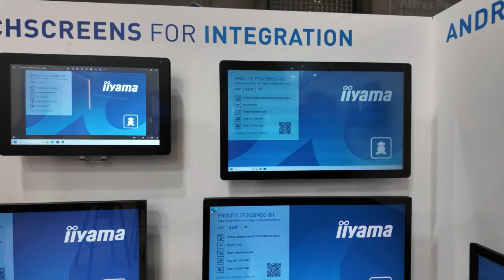ISE 24 - iiyama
Benjamin Watson fra iiyama fortæller om de seneste nyheder.

Du kan læse hele reportagen fra ISE i AV Magasinet lige her 🔗